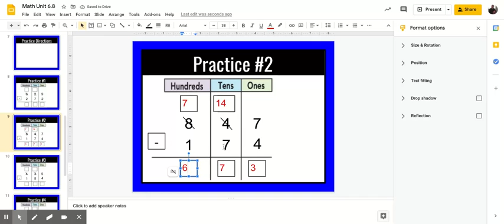Math Unit 6.8 - Practice Directions